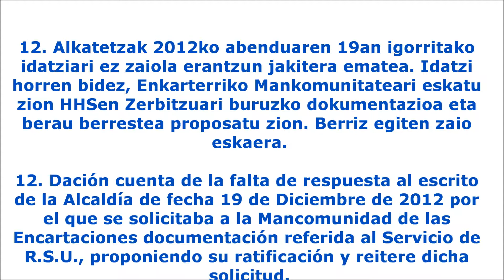Zallako Udala (2013.02.06) 12/15 Osoko bilkura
12. Alkatetzak 2012ko abenduaren 19an igorritako idatziari ez zaiola erantzun jakitera ematea. Idatzi horren bidez, Enkarterriko Mankomunitateari eskatu zion HHSen Zerbitzuari buruzko dokumentazioa eta berau berrestea proposatu zion. Berriz egiten zaio eskaera.

12. Dación cuenta de la falta de respuesta al escrito de la Alcaldía de fecha 19 de Diciembre de 2012 por el que se solicitaba a la Mancomunidad de las Encartaciones documentación referida al Servicio de R.S.U., proponiendo su ratificación y reitere dicha solicitud.